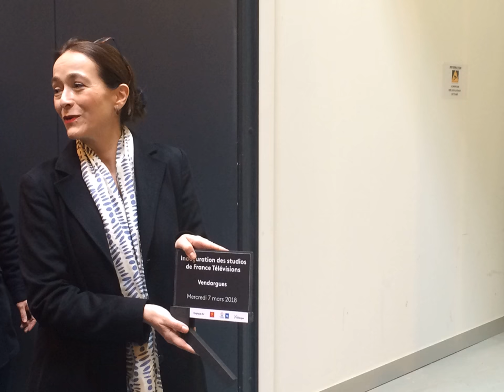Les studios du nouveau feuilleton de France Télévisions à Vendargues